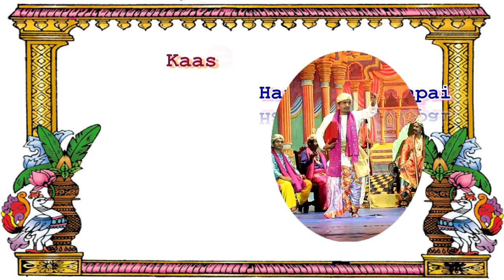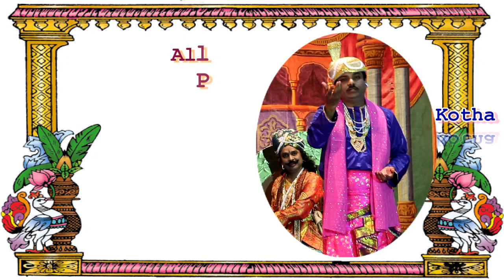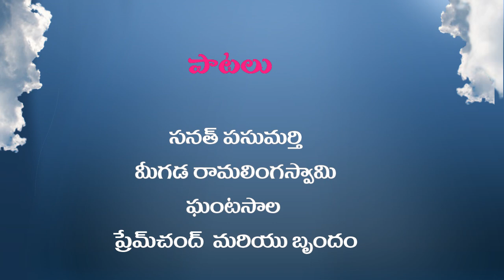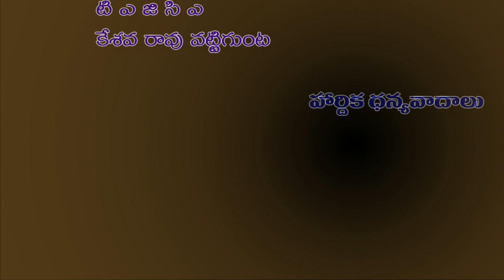Bhuvana Vijayam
Bhuvana Vijayam Play by Charlotte team.

I want to thank all my fellow team members for making  this a grand success. Our special thanks goes to:

Deena babu kondubotla from Siliconandhra for helping for this play.
Siliconandhra for providing the backdrop
Premchand and team for allowing us to use some of their audio clips
Meegada Ramalinga swami garu for allowing his songs
TAGCA Charlotte